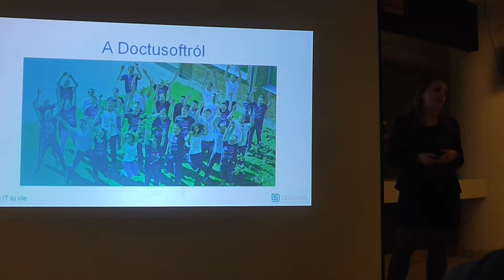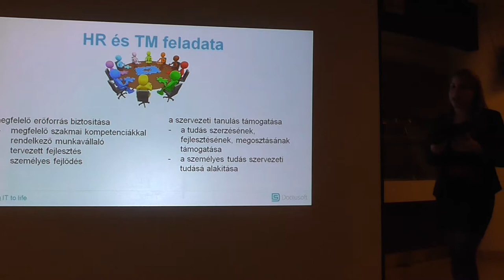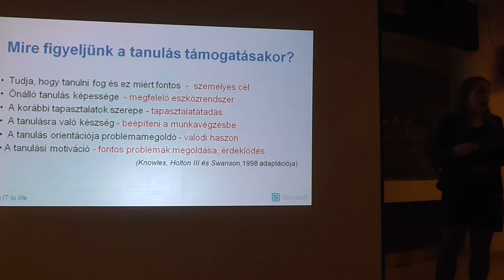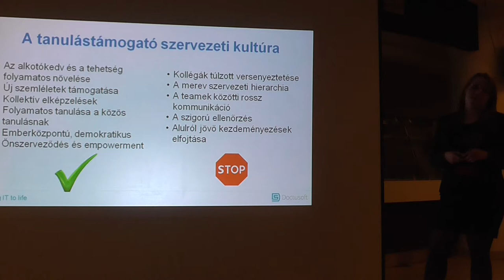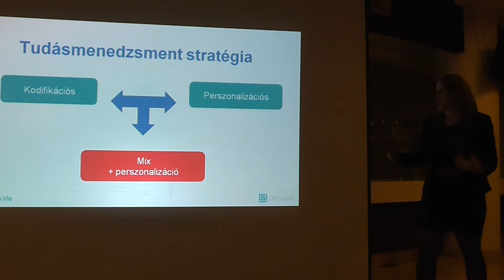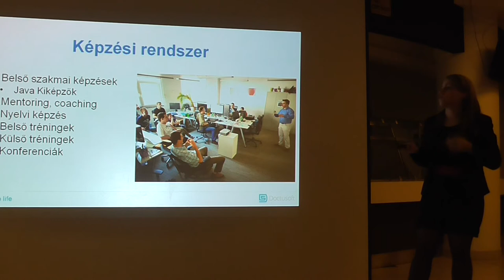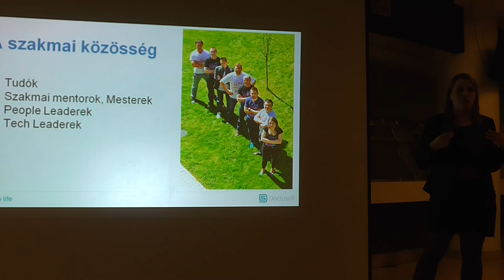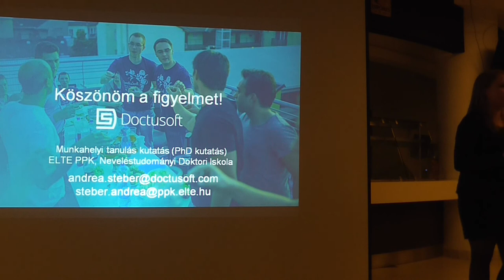Tudásmenedzsment a gyakorlatban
Tudásmenedzsment a gyakorlatban, előadó: Stéber Andrea, képzésért és fejlesztésért felelős munkatárs a Doctusoft-nál, az ELTE Neveléstudományi Doktori Iskolájában ösztöndíjas PhD hallgató, az ELTE Felnőttképzés-kutatási és Tudásmenedzsment Intézet óraadója